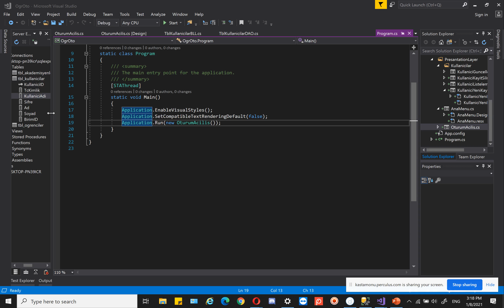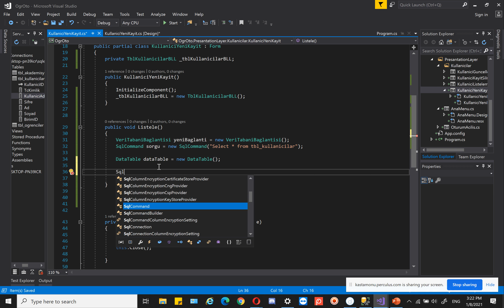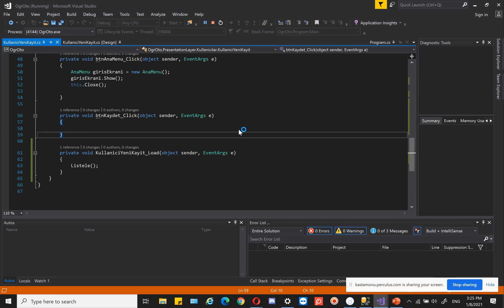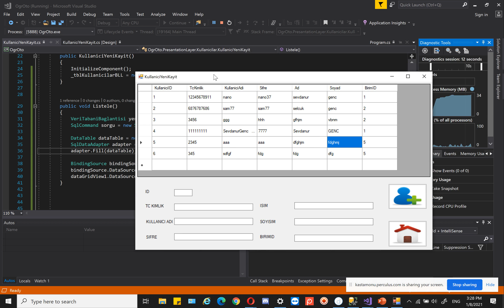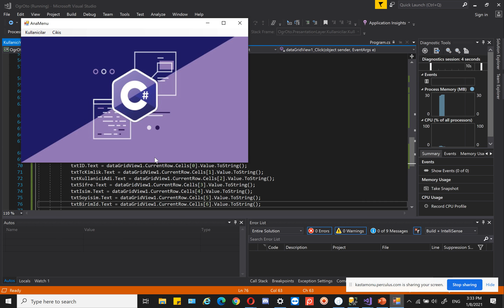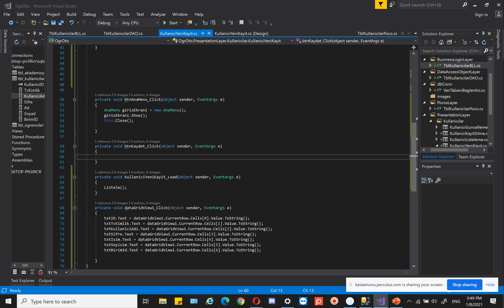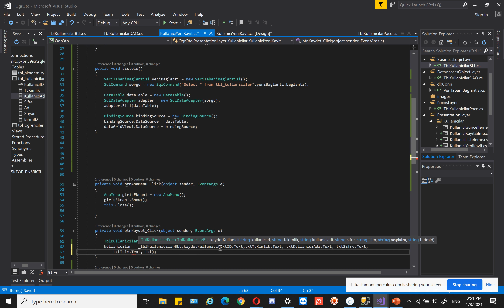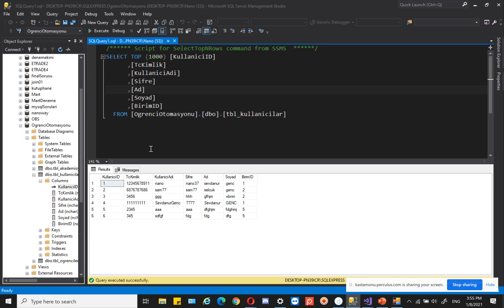Öğrenci Otomasyonu 03 - Kullanıcı Yeni Kayıt Ekranı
Veri Tabanı I - Öğrenci Otomasyonu 03 - Kullanıcı Yeni Kayıt Ekranı